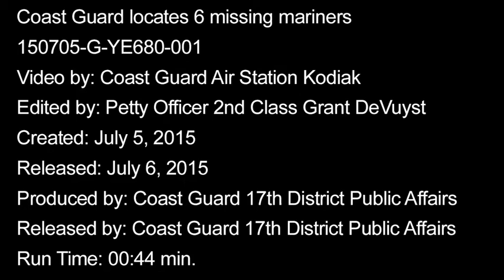US Coast Guard Locates 6 Missing Mariners in Kuskokwim Bay, Alaska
Courtesy of US Coast Guard